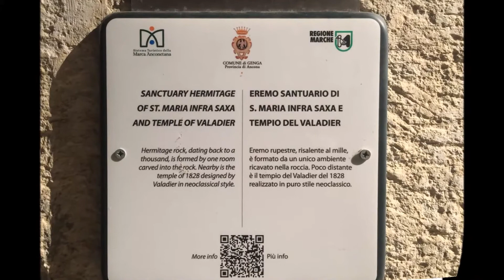Fossacesia Marina, Lago del Turano e Santuario Madonna di Frasassi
breve video del viaggio in camper dal 22 al 27 giugno 2020 a Fossacesia Marina, San Giovanni in Venere, lago del Turano e Santuario Madonna di Frasassi